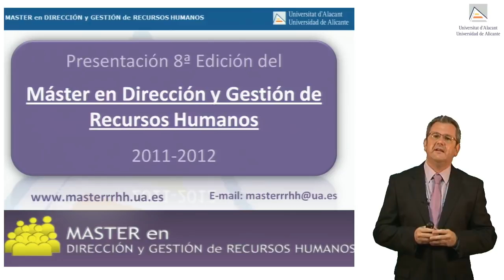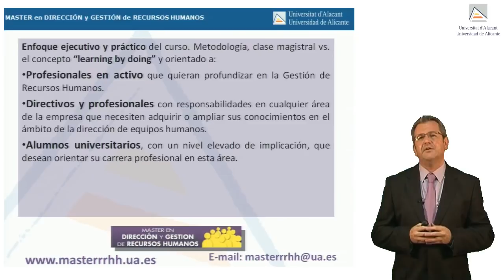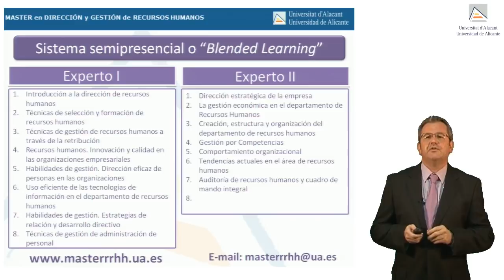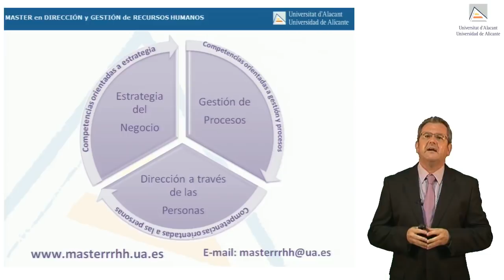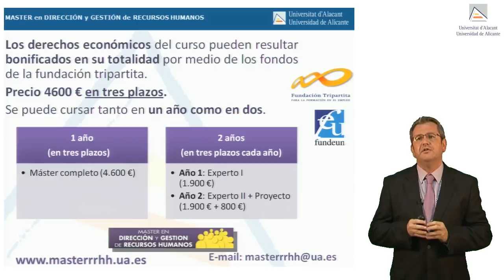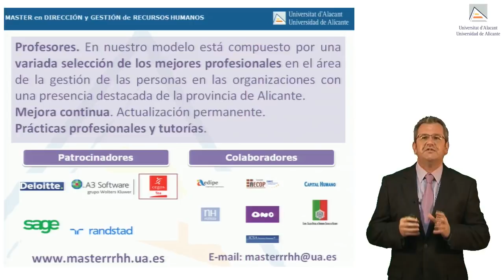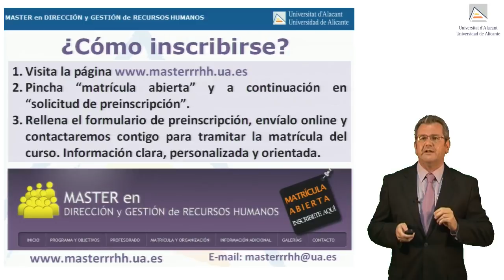Presentación Master en Dirección y Gestión de Recursos Humanos.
Presentación de la 8ª edición del Máster en Dirección y Gestión de Recursos Humanos de la Universidad de Alicante  por José Antonio Carrión, Subdirector de Programa. Trata temas sobre las características del máster, programa, profesorado, precio, titulación, calendario, plataforma y contacto.